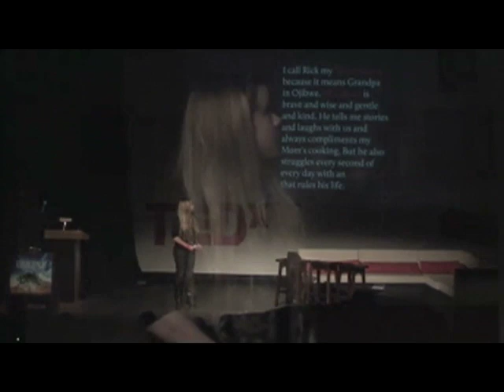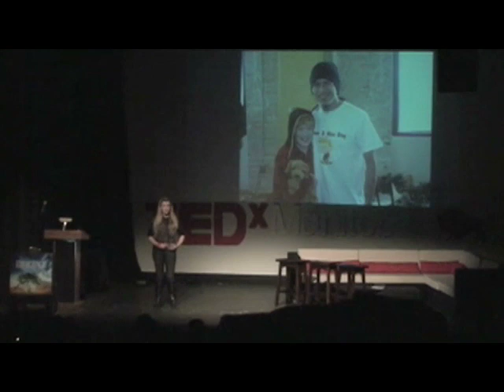TEDxManitoba - Hannah Taylor - A Cold Walk in Shoes Without a Home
Thirteen-year-old Hannah Taylor is the founder of the Ladybug Foundation, a charity that has raised over $2 million to reduce Canadian hunger and homelessness, supporting more than forty shelters, missions, soup kitchens and food banks across the nation. She started the Ladybug Foundation in Winnipeg when she was just eight years old.

In addition to her work with the Ladybug Foundation, Hannah has written a book, Ruby's Hope, and has won several major awards including the Street Level Conference Award for Truthtellers and Peacemakers "for inspiring and encouraging a nation to see all people as people." She has also received the 2007 Future Leaders Award -- 100 Most Powerful Women in Canada from the Women's Executive Network.